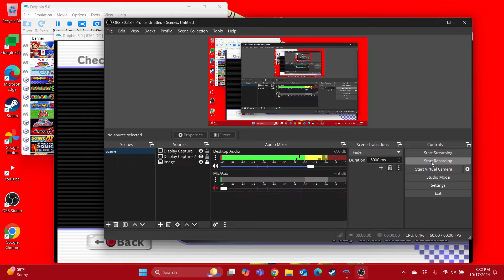Mario Kart Wii Team 8 Races with Wario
This video is Team 8 Races with Wario in Mario Kart Wii. Blue Team: Wario, Waluigi, Yoshi, Baby Luigi, Dry Bones & King Boo.